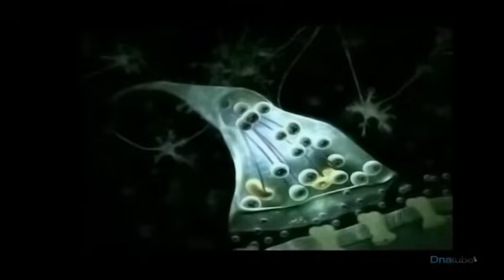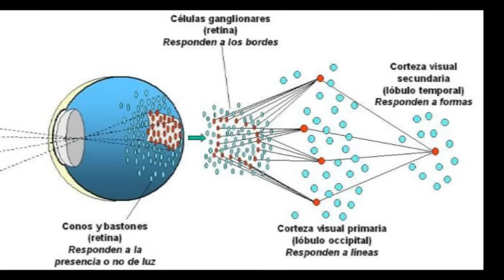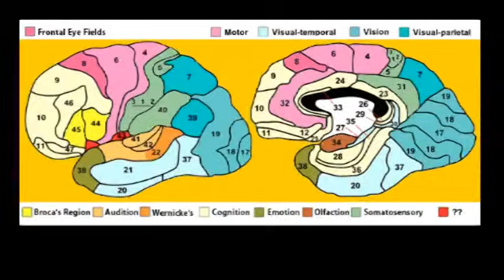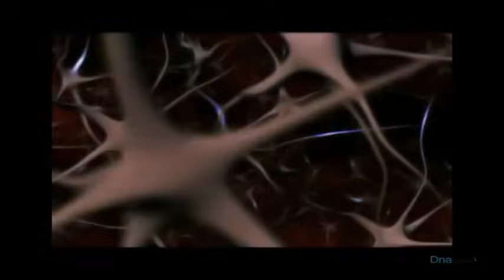Cómo funciona el Cerebro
El conocimiento del cerebro humano es un campo de estudio muy amplio y con incógnitas por resolver. En Brain Dynamics  trabajan sobre la materia que genera el conocimiento, es decir, sobre el cerebro en diversas formas: procesan información de todo tipo sobre Enfermedades Neurológicas y Psiquiátricas, las transforman en Conocimiento y lo Gestionan, creando productos y servicios para Profesionales y Ciudadanos.